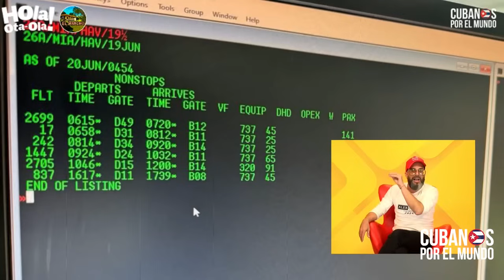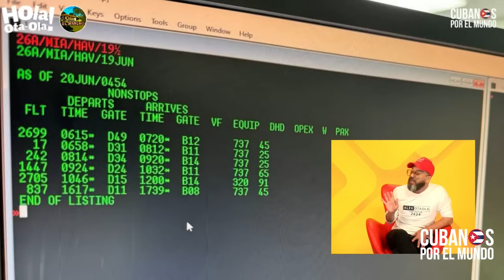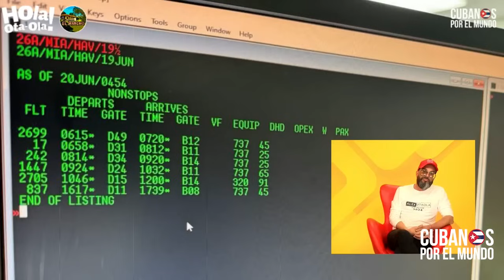El Taiger podría haber sido vetado por la aerolínea American Airlines por su mal comportamiento